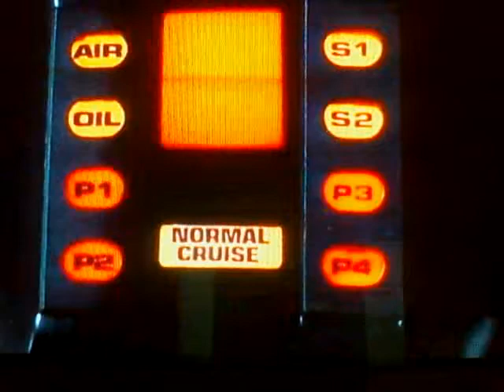Hells Canyun 667 ]] cipher alpha sequence r-facto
Kitt plays Atari game while on crucial mission for the Knight Foundation!